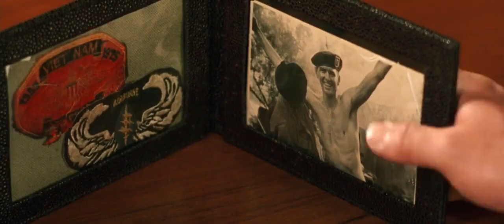Watch Charlies Angels 2000 KNOX FOUND OUT ABOUT DYLAN